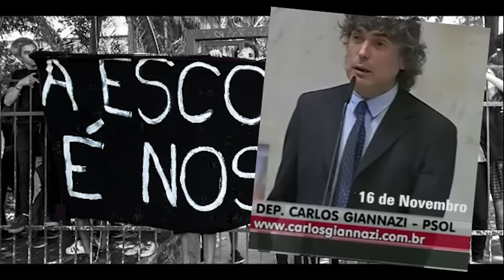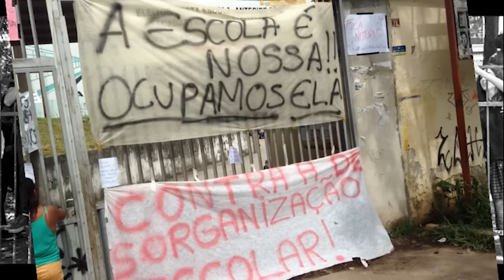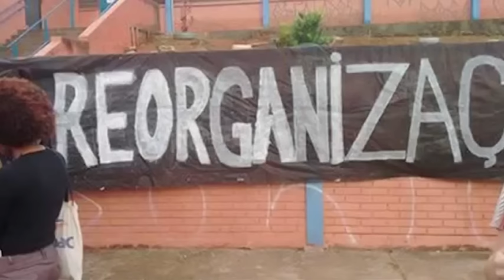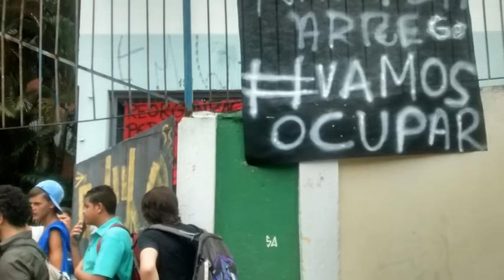Homenagem aos alunos que ocupam as escolas contra a “reorganização” de Alckmin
Assista ao vídeo em homenagem aos alunos que ocupam as escolas estaduais contra a “reorganização” do governador Alckmin que vai fechar escolas, salas e turnos, prejudicando professores e alunos.

* Imagens retiradas da Internet e música (Ocuppy) de Carlos Giannazi